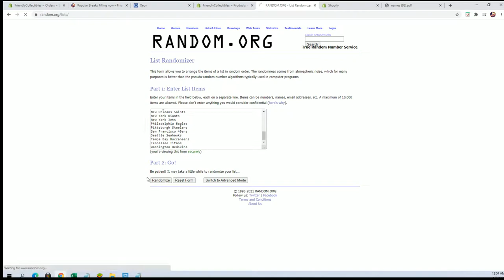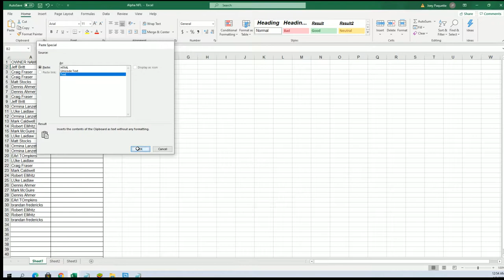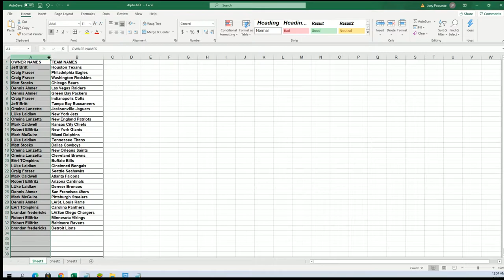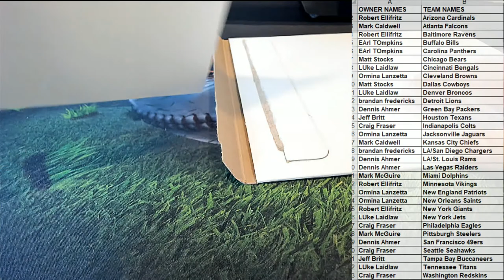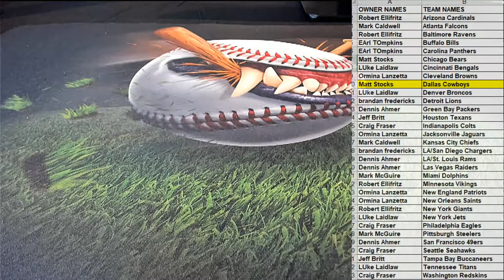2021 Booty Box Full Size FANATICS AUTHENTIC HELMET No Dud Zone ID 2021BBOXFSH135